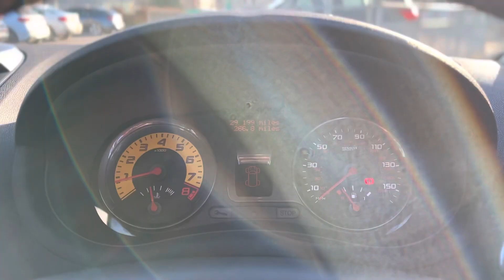Renault Clio2009 (59 reg)2.0 Renaultsport 3dr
White, Living The Dream, Driving The Dream, £16,995